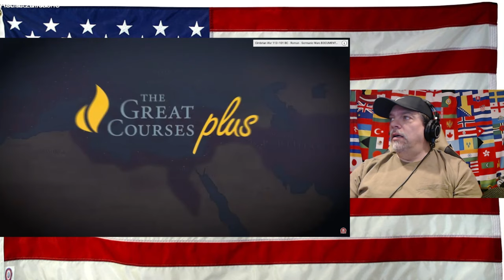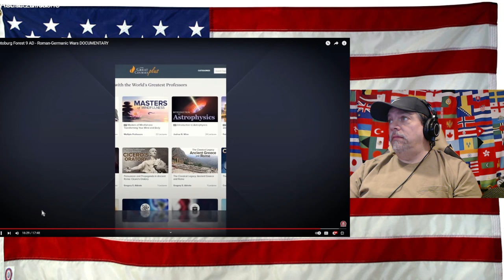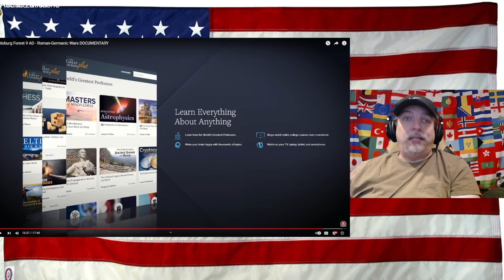Teutoburg Forest 9 AD Roman Germanic Wars DOCUMENTARY - REACTION